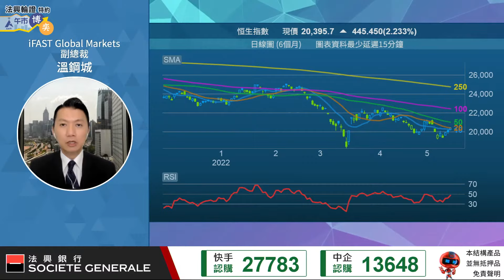【🥶港股仲有得跌？🥶】恒指升穿兩萬點 溫總仍睇淡：16800點見？︱溫鋼城︱節目精華︱恒指︱港股︱節目精華︱午市博奕︱AASTOCKS︱2022-5-17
足本版：【溫總知新】科技股「又」獲唱好 車股開「返」車 ︱溫鋼城︱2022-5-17

港股下晝反彈逾600點，但溫總提醒港股都仲有穿底風險，短線想炒吓上落要吼咩位？